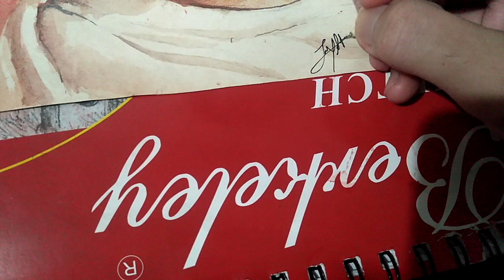Drawing ASTRO's Cha Eunwoo | Lax S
Tried drawing Cha Eunwoo because of astro's comeback. Stan Astro ( ͡❛ ᴗ ͡❛)

Simbalion watercoloer cakes
Berkeley 100 GSM Sketch pad